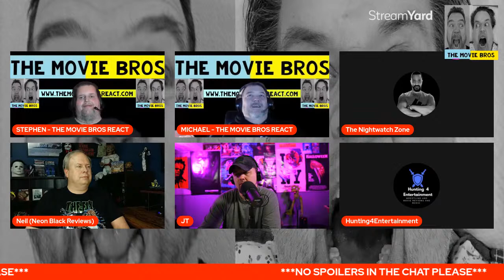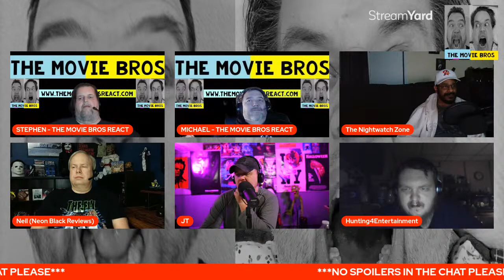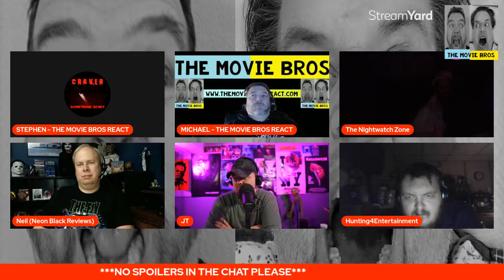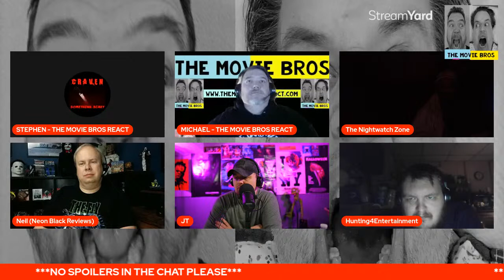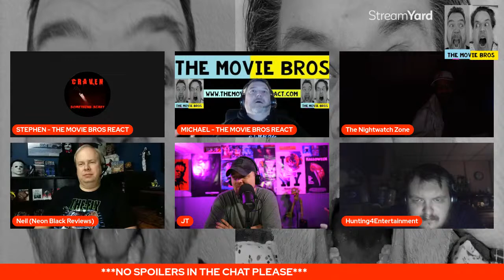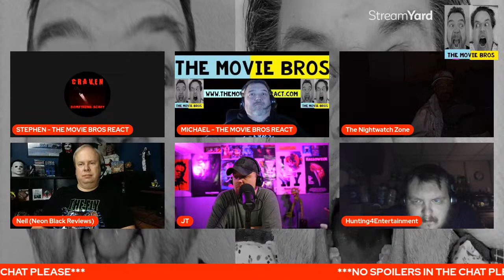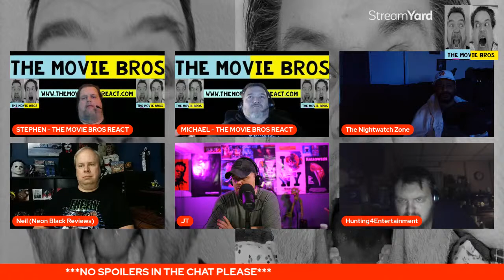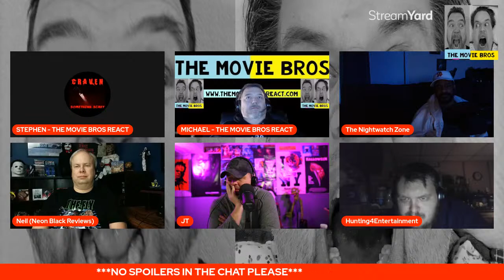GLASS ONION: A KNIVES OUT MYSTERY **LIVE MOVIE WATCH PARTY** FIRST TIME WATCH!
Welcome to our GLASS ONION – A KNIVES OUT MYSTERY **LIVE MOVIE WATCH PARTY** FIRST TIME WATCH! Live stream/video! Join us and our special guests as we watch “Glass Onion: A Knives Out Mystery” for the FIRST TIME! SO, SMASH the “THUMBS UP” button on this video, hit play and LET’S GO!